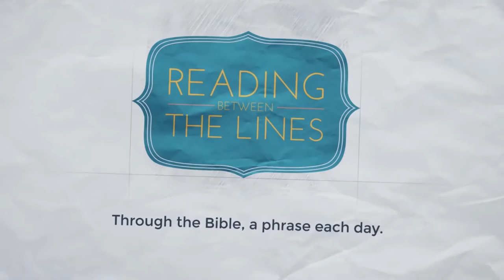Reading Between the Lines 48 - Putting Words in Your Mouth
Our 48th phrase as we travel through the Bible: Putting Words in Your Mouth